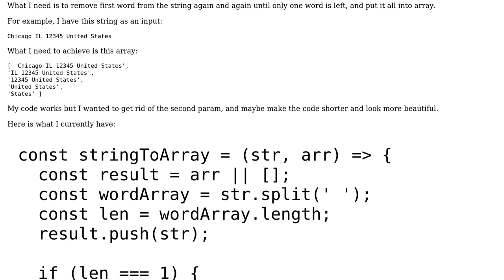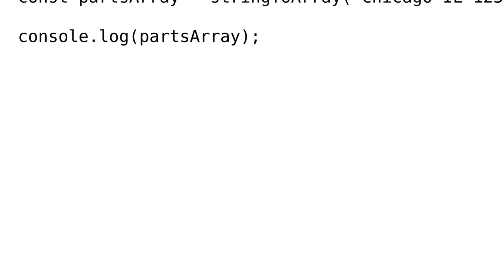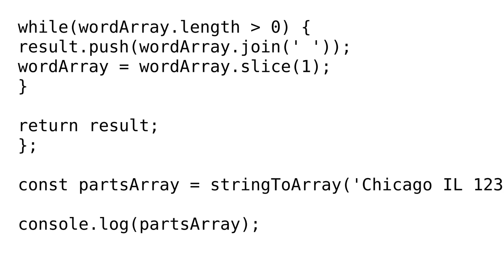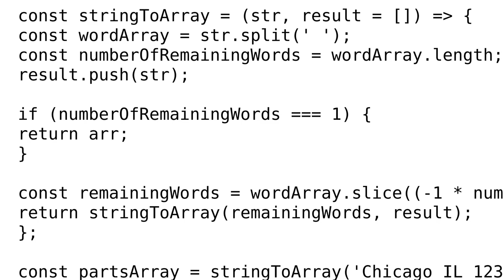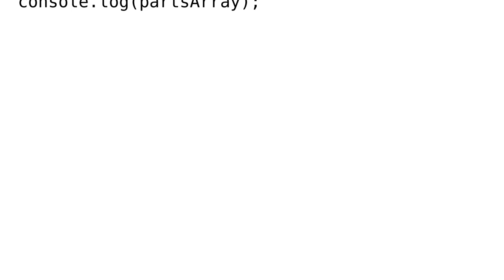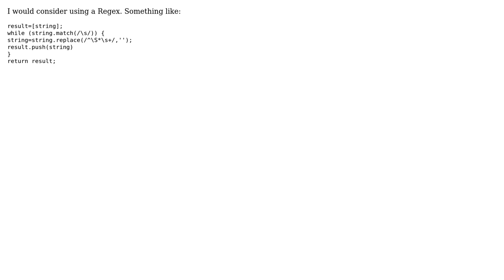Code Review: Array decomposing recursive function in JavaScript (4 Solutions!!)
Code Review: Array decomposing recursive function in JavaScript

With thanks & praise to God, and with thanks to the many people who have made this project possible! | Content (except music & images) licensed under CC BY-SA | Music | Images & others | With thanks to user Zach Berger user Marc Rohloff user Jamal user eawer user David user Amin and the Stack Exchange Network Trademarks are property of their respective owners. You are responsible for your own actions.